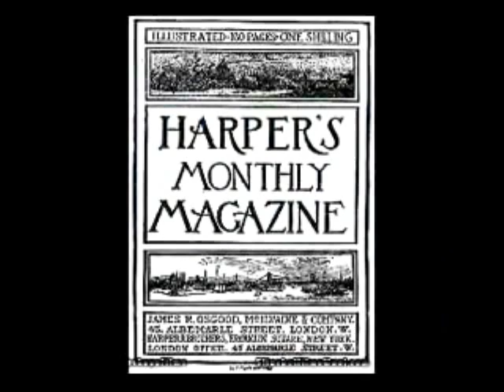Nina Gordon: Straight outta Compton (N.W.A.)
Cover of N.W.A
Straight Outta of Compton
by Nina Gordon Compton
Edited by Diogenes Reis